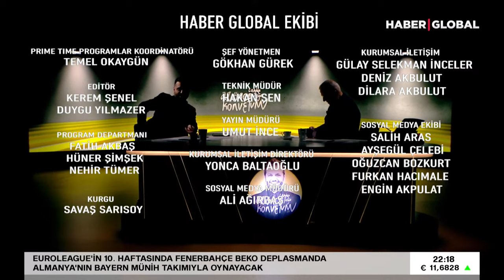Az Önce Konuştum'un Konuğu Ertuğrul Özkök! | Hürriyet'ten Kovuldu Mu İstifa Mı Etti?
Herkesten önce soran, merak eden, sorgulayan ve gerçeklerin peşinde koşan Candaş Tolga Işık, “Az Önce Konuştum”da Gazeteci ve Yazar Ertuğrul Özkök’ü konuk ediyor.

Siyasi iklimi nasıl buluyor?
Erken seçim bekliyor mu?
İktidar ve muhalefetin performansını nasıl buluyor?
Dijitale geçiş sürecini nasıl değerlendiriyor?

“Az Önce Konuştum”da Gazeteci ve Yazar Ertuğrul Özkök; “Hürriyet’ten ayrılışının perde arkasını”, “basın kuruluşları ve gazetelerin son durumunu”, “ana akım medya gruplarının gazeteciliğe ve gazetecilere bakış açısını” anlatacak ve Candaş Tolga Işık’ın sorularını yanıtlayacak.

web adresinden tüm gelişmeleri takip edebilir,

IOS ve Android uygulamamızı indirebilir son dakika haberleri anında
öğrenebilirsiniz.